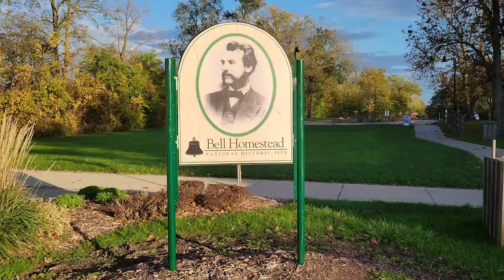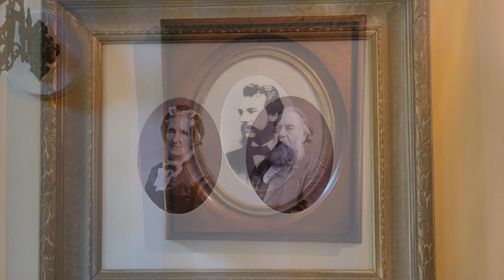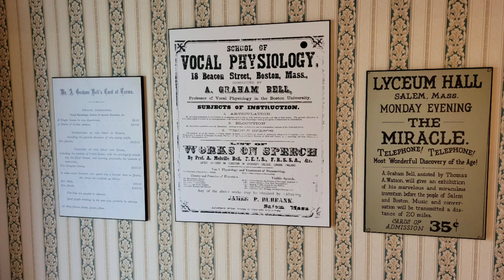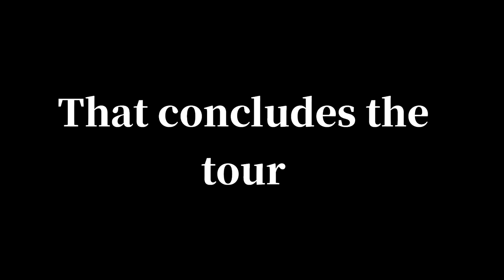Bell Homestead - Brantford, Ontario, Canada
Join me as I explore the Bell Homestead, located in Brantford, Ontario, Canada. The official residence of Alexander Graham Bell, the inventor of the telephone. Here you'll see how he and his family lived, and where he worked to develop the modern day wonder of communication. Come visit the wonderful city of Brantford, Ontario, Canada!